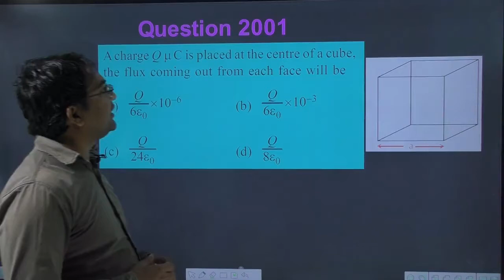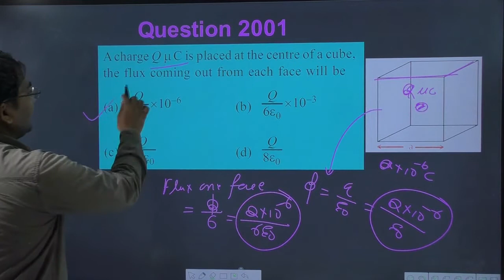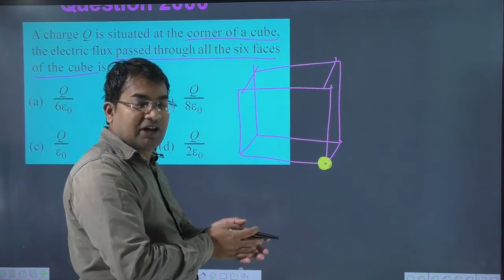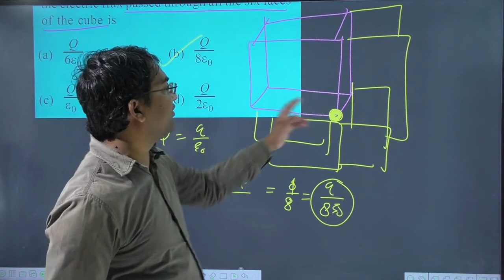A charge Q C is placed at the centre of a cube the flux coming out from each face will be